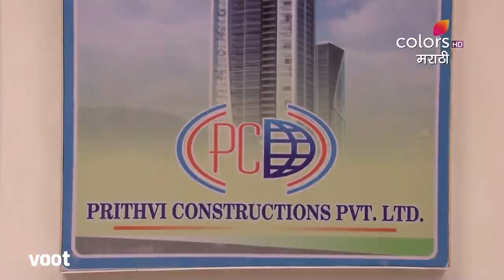Assa Saasar Surekh Bai | अस्सं सासर सुरेख बाई | Vibha Humiliates Hema And Kaku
On being informed that the 'Dreamland Project' documents are being carried home by Jui, Vibha storms into the Mahajan house. Meanwhile, Vibha humiliates Hema and Kaku, while getting hold of the documents she came looking for.

Assa Saasar Surekh Bai is a romantic series that proves that an extraordinary love story can blossom in the most ordinary places. Through Jui and Yash, the audience lives a love story so beautiful, that even a non-believer will acknowledge the power of love. Against all odds this young couple manages to create and nurture their own precious little world, where love, is all one ever needs.